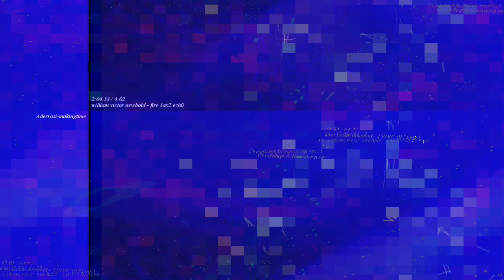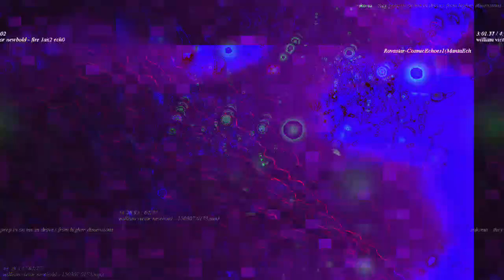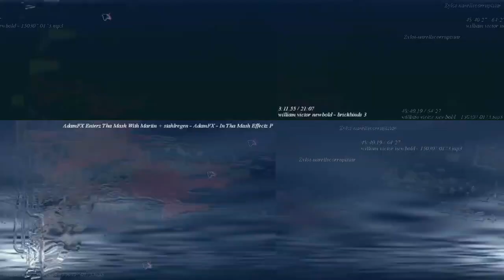[EPILEPSY WARNING] Movie 23 02 26 03h18m56s *Photosensitivity Warning*